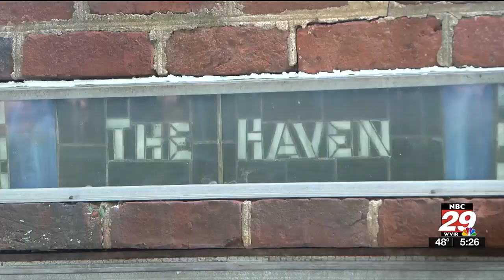Charlottesville City Schools provides lunches for students and community members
Charlottesville City School buses drove around the community Monday, November 20 to deliver meals for high school students.